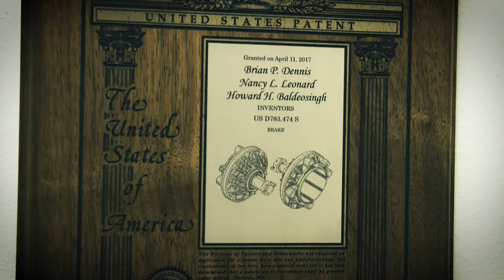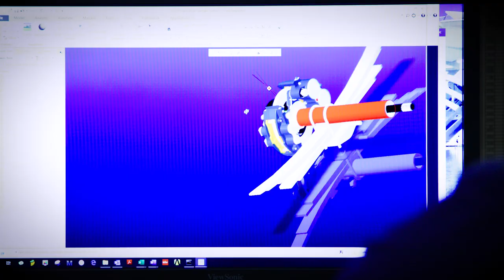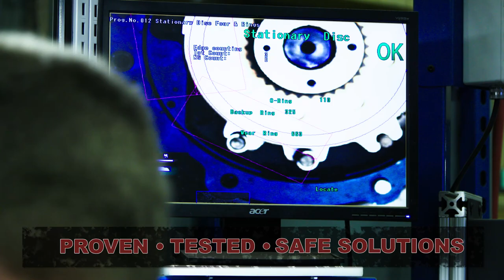Who Is Ausco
A - This video is an introduction to Ausco Products, Inc. of Benton Harbor, Michigan.  We are the market leader in OEM brakes for the construction, agricultural, mining, turf care and ATV/utility vehicle markets.